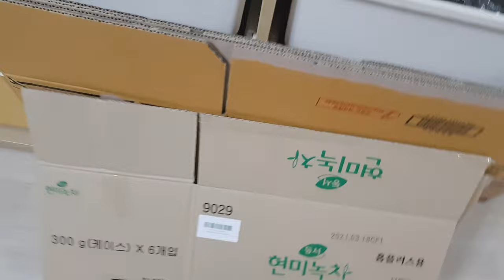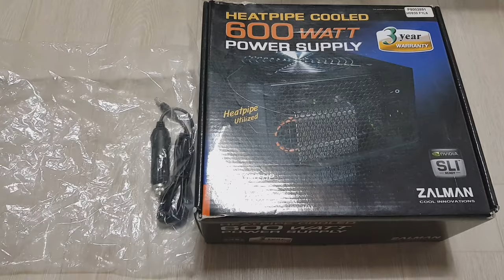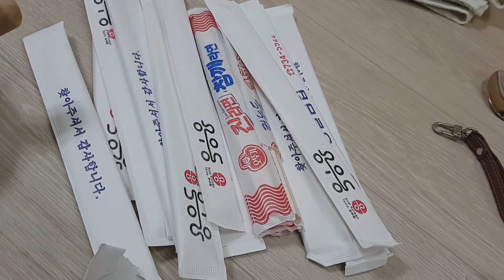미니멀게임,우리집 미니멀리스트,미니멀라이프:Minimalist game, my home minimalist, minimalist life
집에 있는 수많은 물건중 온전히 신랑만의 물건은 적다는걸 느꼈어요
그나마 쓸지모른다고 두던 몇개의 물건상자를 다 비우면서
쓰는것들만 가지고 있는거 같아요. 물론 그중에는 버릴것들도 있지만
물건을 잘 버리는 타입이 아니라서 그냥 둔답니다
제 물건이 훨씬 많기에 ㅎㅎ
기증품 담을 상자가 없어 상자도 구해왔으니 또 열심히 비워봐야겠지요?
더이상 비울것이 없는것 같다가도 생각을 바꾸면 또 나오기도 하고 그렇네요
추운 날씨에 감기조심하세요. 감사합니다^^